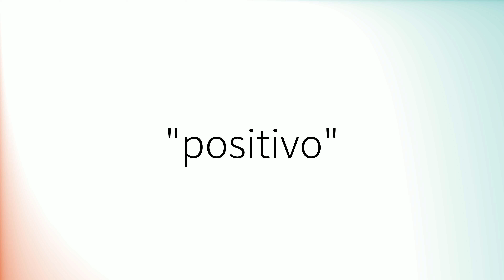Como pronunciar 'Positivo' en español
How to pronounce 'Positivo' in Spanish.
Comment prononcer 'Positivo' en espagnol.
Wie man 'Positivo' auf Spanisch ausspricht.
「Positivo」のスペイン語の発音の仕方